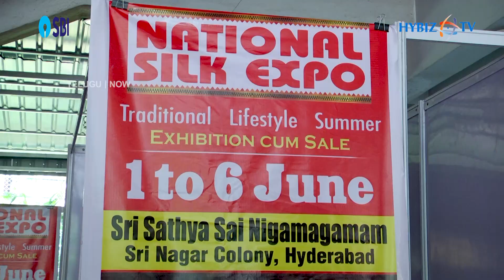Actress Sharon Pandey Launch National Silk Expo At Sri Nagar Colong | From 1 to 6 June 2023 | Hybiz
Actress Sharon Pandey Launch National Silk Expo At Sri Nagar Colong | From 1 to 6 June 2023 | Hybiz tv